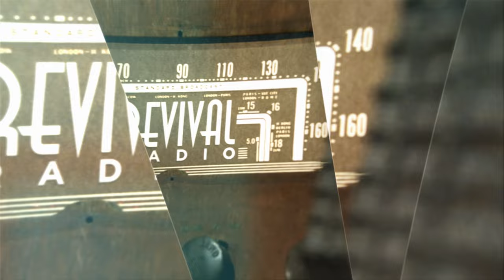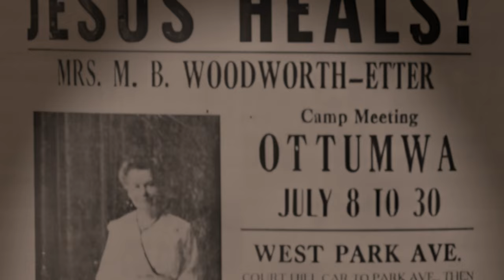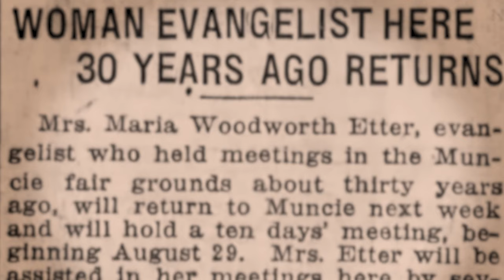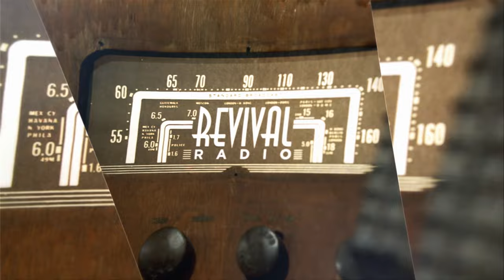Revival Radio TV: Calling vs Mantle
Dr. Gene Bailey and guest Roberts Liardon discuss the difference between a Calling and a Mantle.

RRTV_240211